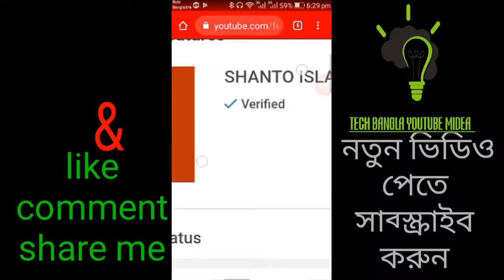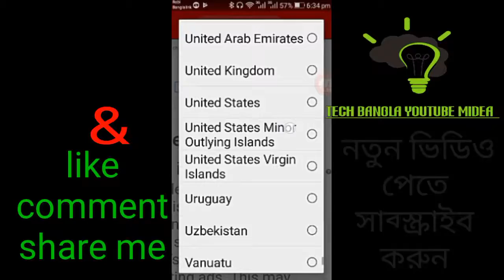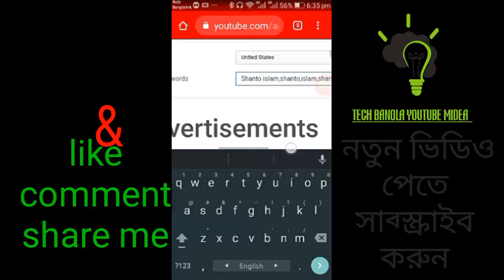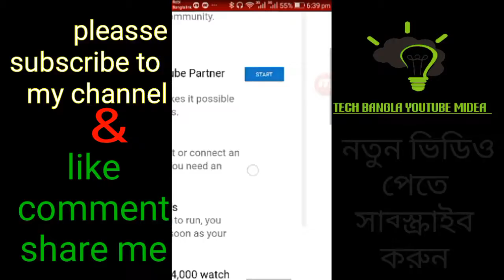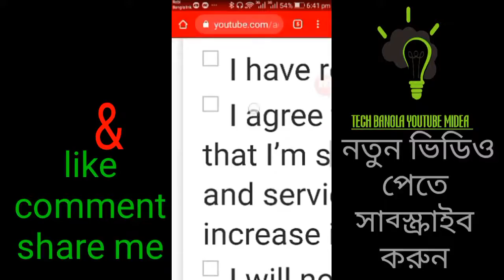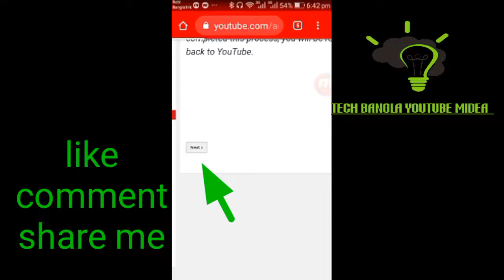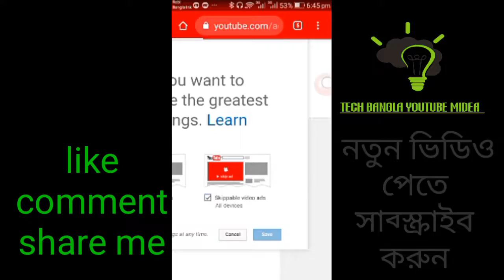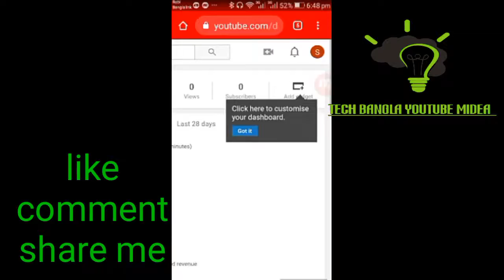How to create new Google adsense account 2019,TECH BANGLA YIUTUBE MIDEA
.SHANTO ISLAM BIJOY.